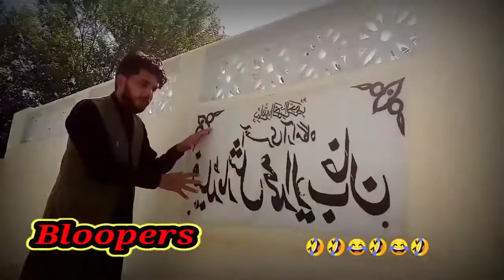funny mistakes || Behind the scene || Hindko vlog